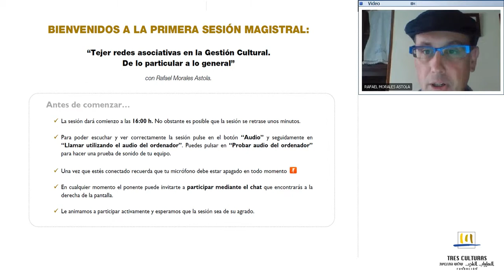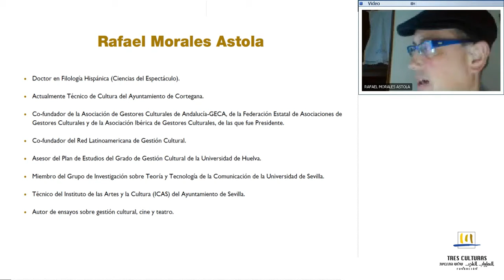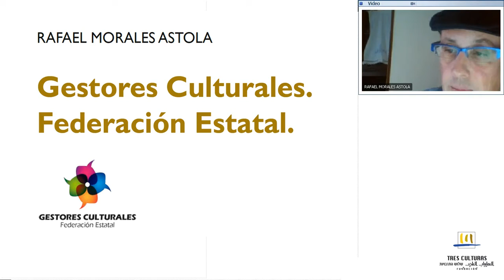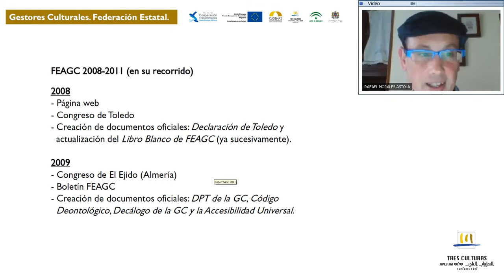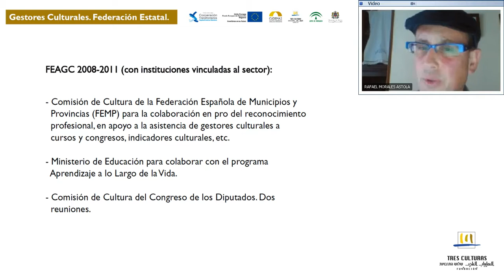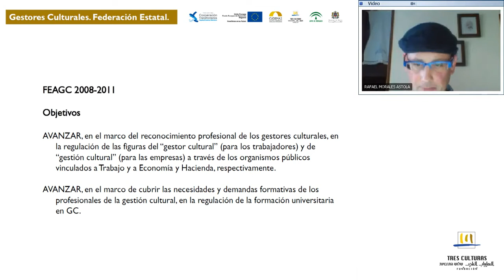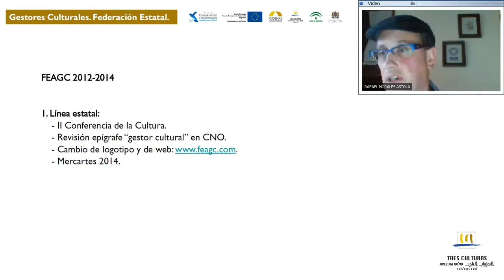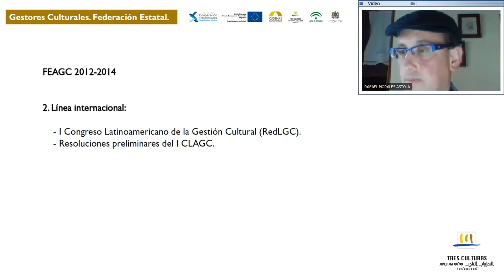Proyecto CUDEMA2. Conferencia de Rafael Morales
Conferencia 'Tejer redes asociativas en la Gestión Cultural. De lo particular a lo general', a cargo de Rafael Morales Astola, ex presidente de la Federación estatal de Asociaciones de Gestores Culturales. Esta conferencia se retransmitió por streaming a los alumnos del Proyecto CUDEMA2 de Fundación Tres Culturas, el 26 de noviembre de 2014.